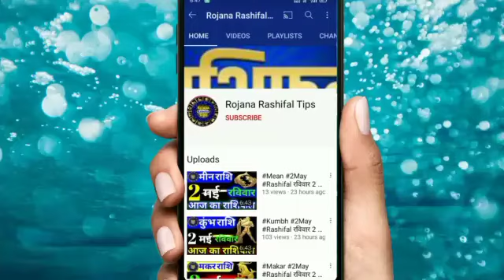9 मई रविवार 2021वृषभ राशि वालों के लिए आई बड़ी खुशखबरी एक बार जरूर देखें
वृषभ राशि 9मई रविवार बहुत बड़ी खुशखबरी एक बार जरूर देखें

रोजाना राशिफल टिप्स

Dainik_rashifal# daily_ horoscope
Rashi _vrishav _astrology
Vrishabh Rashifal video
Aaj Kaisa rahega vrishabh rashifal

वृषभ राशिफल
9मई वृषभ राशि 2021
वृषभ दैनिक राशिफल
डेली वृषभ राशि
वृषभ राशि का राशिफल
महा राशिफल
वृषभ राशि का महाराशिफल
महा ज्योतिष राशिफल
वैदिक ज्योतिष
वृषभ वैदिक ज्योतिष
वैदिक ज्योतिष वृषभ राशि
रविवार वृषभ राशि

Taurus
Taurushoroscope
Aaj Ka vrishabh Rashi
vrishav Rashi 9May 2021
vrishavRashi
aaj Ka vrishavRashi
vrishav Rashifal
mahajyotish rashifal
vrishav Rojana rashifal
mahajyotish panchang
Vedic jyotish chenal
vaidik Jyoti vrishav Rashi
vrishav vaidik jyotish